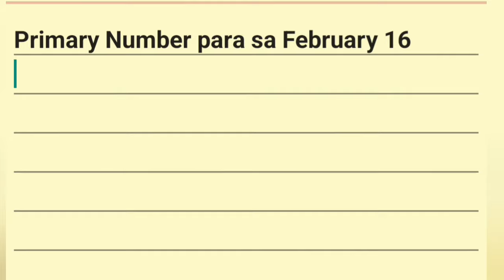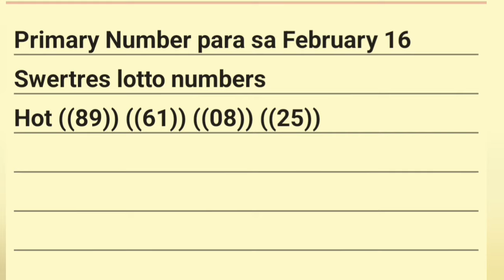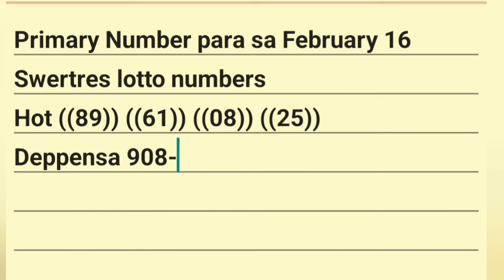870 CONGRATS TARGET TEXTPLAN FEBRUARY 16, 2024 SWERTRES HEARING TODAY